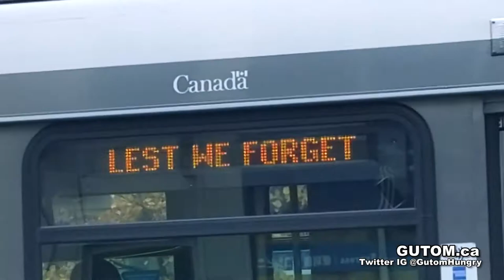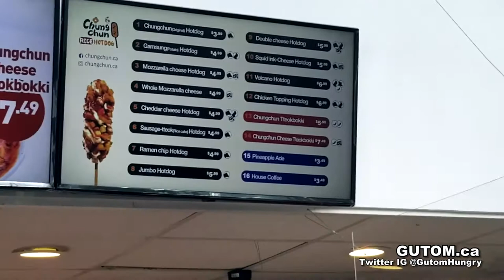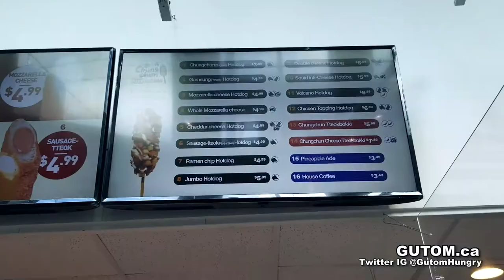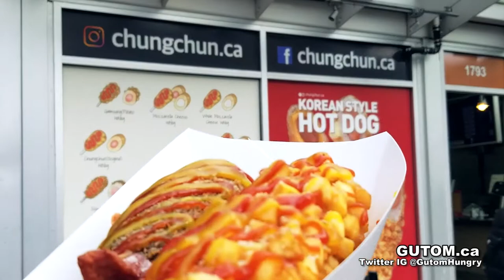GRAND OPENING! CHUNG CHUN RICE HOT DOG VANCOUVER ROBSON KOREAN STREET FOOD! | VANCOUVER FOOD GUIDE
Grand Opening of Chung Chun Rice Hot Dog on Robson Street. The first BC location of this Korean-style Hot Dog franchise.

CHUNG CHUN RICE HOT DOG

ROBSON STREET

GRAND OPENING NOW OPEN!

LIKED : Portion size, flavour, texture, toppings. Open till 11PM!

DISLIKED : Flimsy cheap paper takeaway tray. Only one side of the hot dog gets seasoned.

Korean Hot Dogs the Perfect Late Night Drunk Food?

Grand Opening of Chung Chun Rice Hot Dog November 10, 2020.

Welcome to Vancouver, Chung Chun Rice Hot Dog!
After many months of 'Coming Soon' Chung Chun finally opened their doors at Robson and Denman.

Many foodies braved the cold November weather to try the Korean-style rice hot dog.

Chung Chun Rice Hot Dog is a global franchise with Canadian locations in Toronto and Montreal. This is the first BC location at Robson and Denman bringing the rice hot dog craze to Vancouver.

Chung Chun mixes their rice hot dogs with different toppings on the batter like Gamsung Potato, Ramen chips. Their menu has hot dogs, cheese dogs, and squid ink! You can customize orders too.

A rice hot dog is like a corn dog, only the batter is made from rice, with a chewy, soft texture and crispy outside.

The hot dogs are battered and fried fresh. You can see that the batter is thick they use scissors to cut it.

Squid Ink is cut to look like a squid!
The mozzarella cheese is very melty and stretchy!

Gamsung potato hot dog is delicious.
It's like eating breakfast on a stick! Now if they only had egg to add to this!

PRICE:
$ AFFORDABLE! FAIR PRICE. $2.99 Grand Opening Special! Regular price $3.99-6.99 seems fair for the amount of toppings, cheese, batter, seasoning and sauce.

QUALITY:
GOOD! The rice batter is crispy outside and soft inside.
Gamsung potato is like eating breakfast on a stick. Good amount of toppings. The squid ink very good! Sweet flavor and the mozzarella is delicious, melty and stretchy.

SERVICE:
OK! They only season and sauce one side of the Hot Dog.
The paper plate they give you seems very flimsy!
Hard to read the line queue number screen on the door.

VERDICT:
Overall, SATISFIED. Chung Chun was worth the 1 hour wait in line. The Rice Hot Dog is unique street food and Chung Chun is the place to get it. Would return to try different flavour combinations.

CARD ONLY DURING PANDEMIC

PAY STREET PARKING

Address:
1795 Robson St, Vancouver, BC V6G 1C9